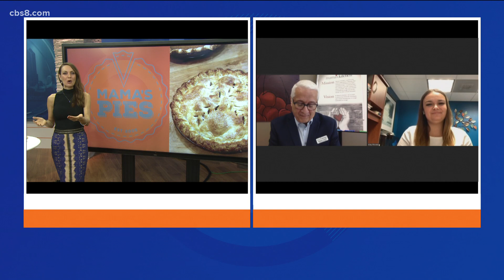Mama's Pies Thanksgiving Bake Sale for their fundraiser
Alberto Cortés with Mama’s Kitchen and Kassandra Rhoden at Wyndham Destinations are joined Morning Extra Friday to talk about the fundraiser.